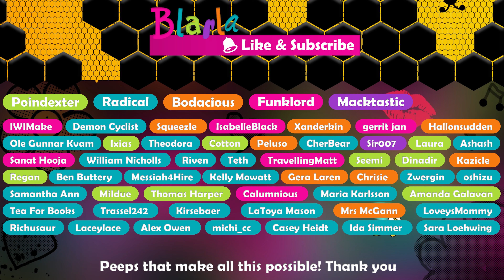🌻 Pikmin 4 #50 - Oasis of Order (Day 59)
In today's episode, we Dandori more.

CHAPTERS
0:00 Day 59 Start
0:03:40 Primordial Thicket
0:10:15 Oasis of Order
0:17:19 Return To Surface

On a peculiar faraway planet, a group of space travellers are stranded and awaiting rescue. Are you the right rescuer for the job? Pick up their SOS signals and explore an uncharted world inhabited by a curious crop of creatures.

To all my supportive busy bees who make this sweet honey goodness possible, I love you the most.